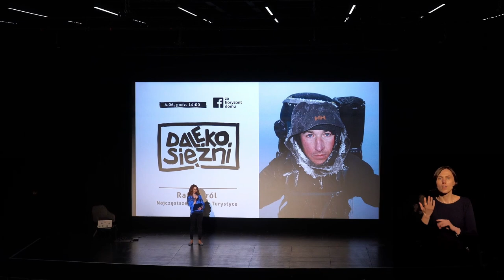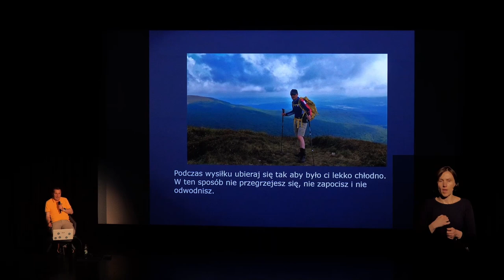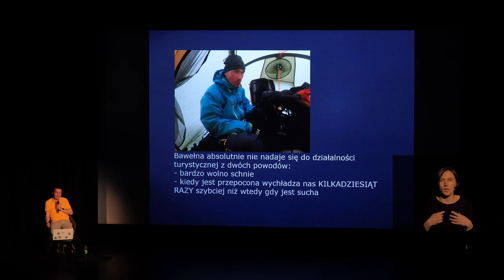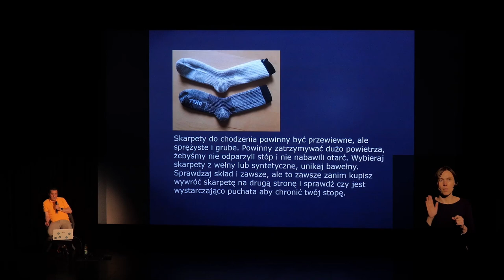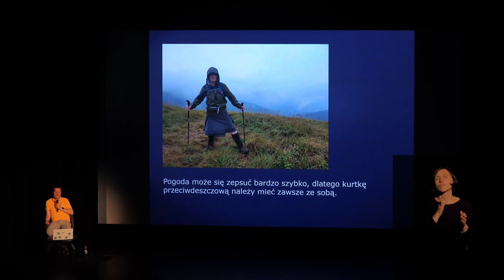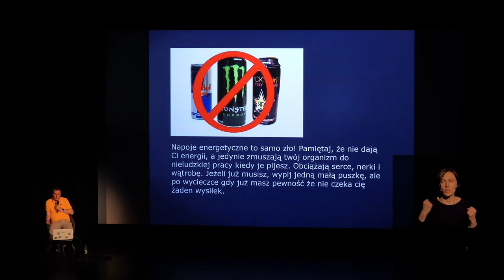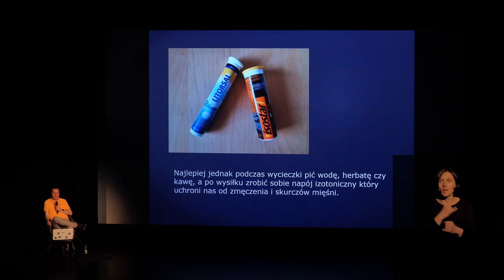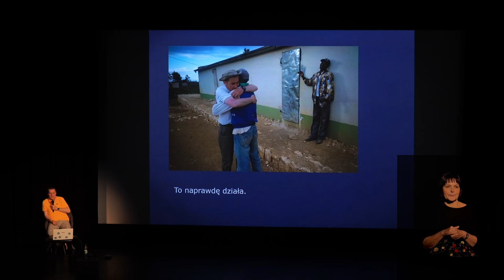Najczęstsze błędy w turystyce - Rafał Król (PJM)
Fragment prezentacji z festiwalu DALEKOSIĘŻNI 2022
Rafał Król - podróżnik, polarnik, dziennikarz i ekspert w zakresie bezpieczeństwa outdoorowego. Projektant sprzętu i tester technologii wykorzystywanych w najtrudniejszych warunkach. Autor ekstremalnych ekspedycji w najbardziej osamotnione i nieprzyjazne rejony świata, szef serwisu internetowego expeditions.pl i ambasador norweskiej marki Helly Hansen, jednej z najstarszych firm na świecie produkujących odzież turystyczną i żeglarską.